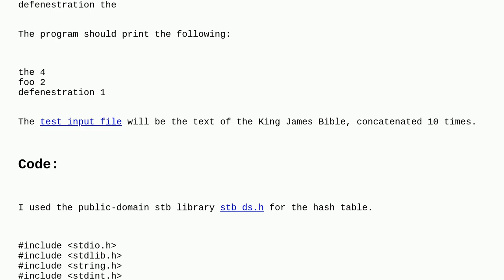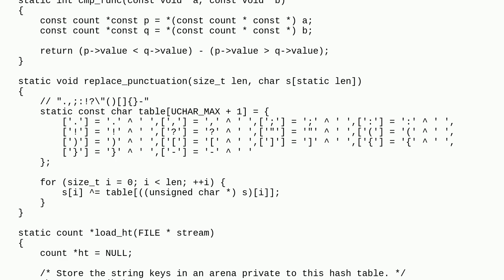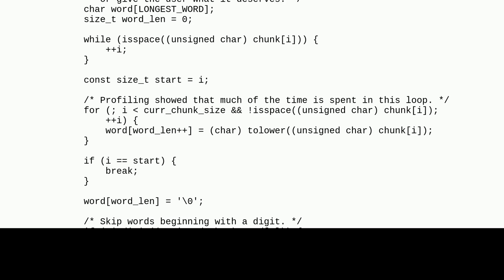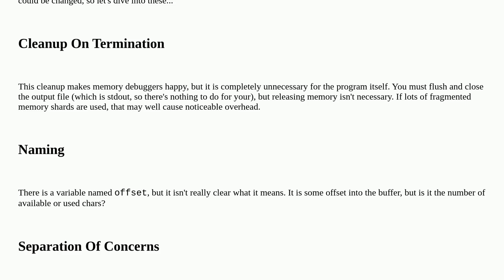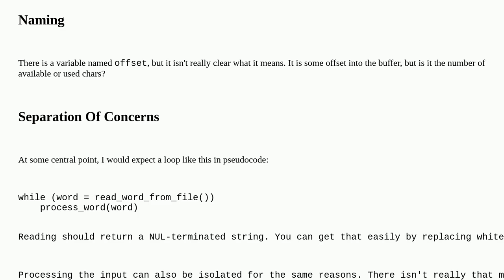Codereview: Count frequency of words and print them in sorted order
Count frequency of words and print them in sorted order

A special thanks goes out to the awesome community

  programming-challenge c performance